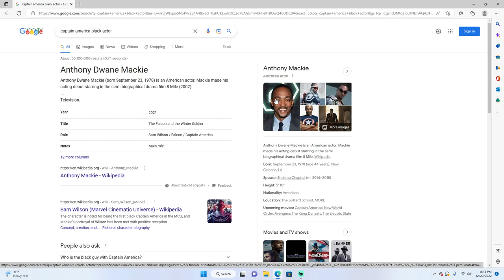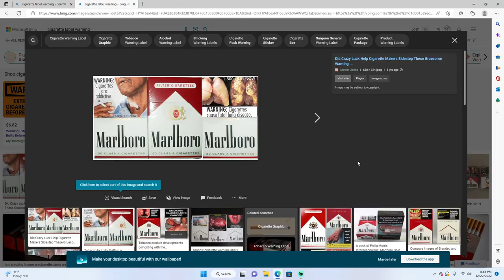#36 - Should men and women be treated equally?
In this week's episode, Josh and Jay start off talking about the community feel of Barbershops, the effects of Cigarettes and personal preferences. The conversation then shifts to discussing if Women should have the same pay structure and same rights as men, and what makes us different. Listen to the latest episode on our website or wherever you stream podcasts. Also available on HD video on our Youtube Channel. Thanks for listening!